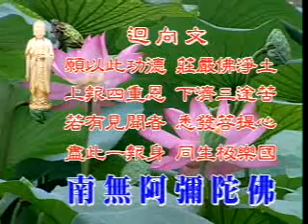太上感应篇 净空老法师主讲181